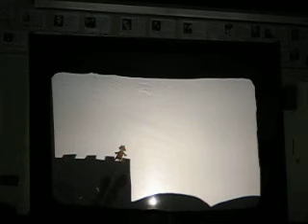story from the past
Once upon a time there was a fairly small prince in a fairly small kingdom. On occasion, his father, the king, took him along to sign treaties and argue with diplomats. The fairly small prince saw plenty of signatures, but nothing ever seemed to happen, so he was very bored all the time.
Then something did happen. There was a war and his father, the king, was killed. The fairly small prince became a quite small king and he was terrified that something might happen. So he did what kings do - he issued a decree. He decreed that nothing was allowed to happen. Satisfied, he sat back in his throne and glanced out the window.
But to his shock and dismay, things were still happening. Outside, peasants were harvesting their wheat, merchants were selling their wares, and knights were waving their gloves. The quite small king fumed and and worried and chewed on his knuckles 'til they bled, but still things were happening. So, the quite small king issued a clarifying decree which outlawed harvesting, and selling, and the waving of gloves. To make certain, he sent out his father's most trusted guards to enforce his decree. Satisfied, he sat back in his throne and glanced out the window.
But to his horror and confusion, things were still happening. Outside, peasants were eating their lunches, merchants milling about scratching their heads, and knights were waving their swords. The quite small king fumed and worried and chewed on his knuckles 'til the scabs came off and they bled even more, but still things were happening. So the quite small king issued a clarifying decree which outlawed the eating of lunches, milling about, scratching heads, and the waving of swords. To make certain, he sent out his father's most trusted spies to enforce his decree. Finally, he sat back in his throne. With some trepidation, he glanced out the window.
Just as he had feared they might, things were still happening. Outside, peasants were eating their dinners, merchants were rebelling, and knights were wooing their ladies by waving handkerchiefs. The quite small king ranted a bit and smashed his fist into the wall. After his hand had been tended to by the royal physician, the quite small king issued a decree outlawing physicians and fist-smashing. He issued another decree outlawing the eating of dinners, rebellion, the wooing of ladies, and the waving of handkerchiefs. He sent out everyone in the castle to enforce it, even the emptiers of chamber-pots. The people decided he had gone mad, so they all packed up and, before he could issue a decree telling them not to, they left. The quite small king skulked about the window for a while, but it really did seem like nothing was happening. Relieved, he sank into his throne and stared at the wall. Suddenly he leapt up with a cry, for the shadows on the wall were seeping upwards as the sun sank in the sky. Sunset was happening, and no number of decrees could stop it.

Sorry about the quality and the missing minutes when I realized I reached my camera's timeout.